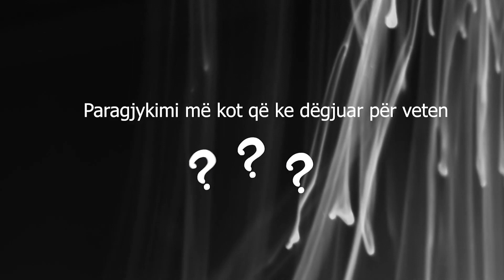Çka ndodhi me TBA? Don Phenom e thote troç: Unikkatil per mua eshte...